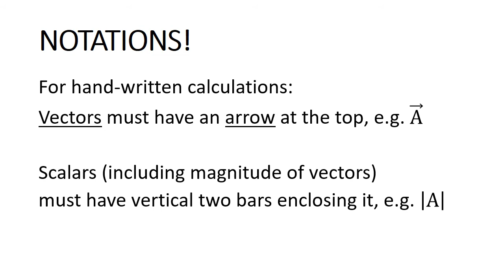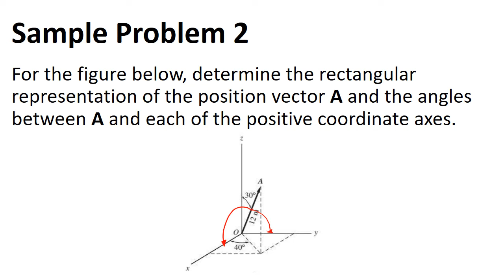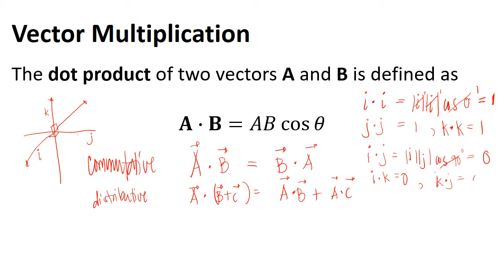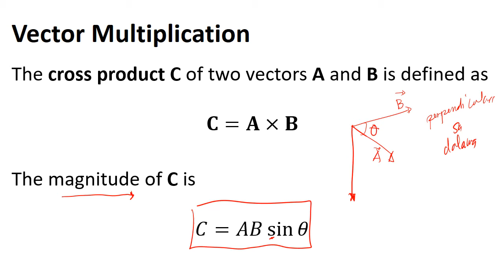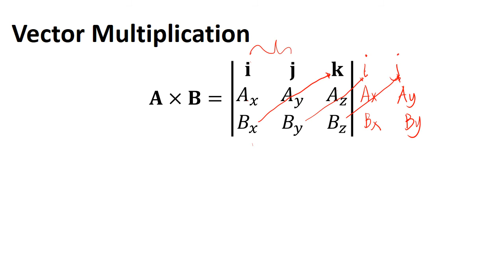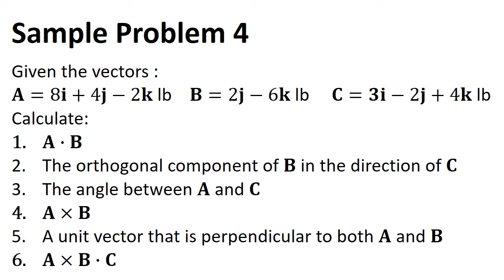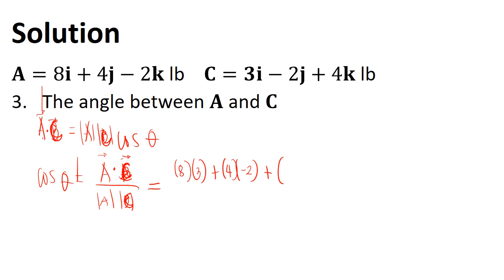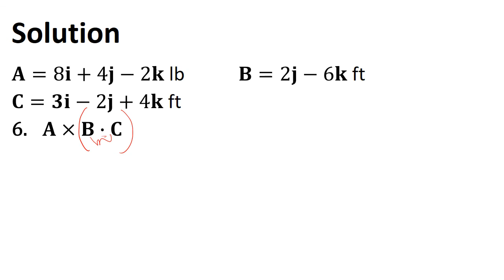Representation of Vectors Using Rectangular Components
Reference book: Engineering Mechanics: Statics 4th edition by Pytel